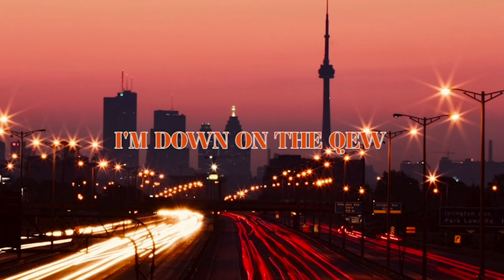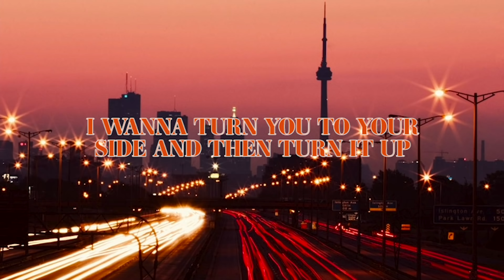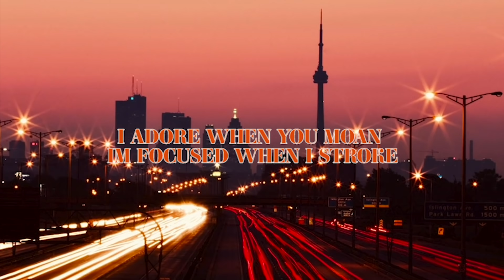CLIVE- QEW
If  you've  been to Canada
you've had to have gone on the QEW highway
**NEW ARTIST **
TORONTO ,GTA, CANADA  STAND UP ❗️❗️
AND TO THE REST OF THE WORLD .
EHH , LET US KNOW YOU ROCKING WITH US ❗️❗️